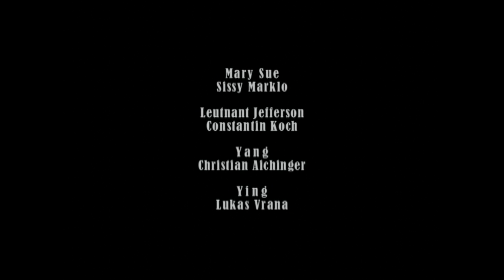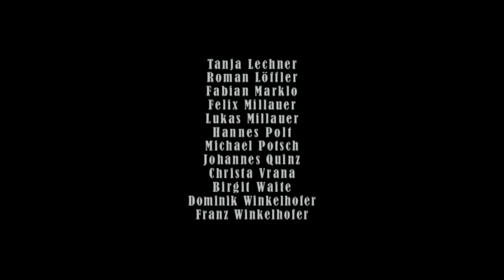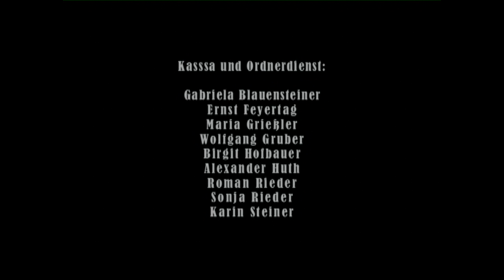Karl May Spiele Gföhl - Winnetou und der schwarze Mustang 2004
Liveaufzeichnung 2004

Mitte des 19. Jahrhunderts war die Lage zwischen den Indianern und den Soldaten der Union sehr gespannt. Man belauerte sich, spionierte sich gegenseitig aus und versuchte sich im Falle eines Krieges Vorteile zu verschaffen.

So auch die Besatzung des Fort Fire Wood, die regelmäßig Kontrollritte zu den Komantschen machte um rechtzeitig vor einem Angriff gewarnt zu sein. Denn Häuptling Tokvi Kava der Schwarze Mustang war als sehr kriegslüstern bekannt. Bei einem dieser Kontrollritte werden die Soldaten von einem Unbekannten angegriffen und die Frau des Häuptlings getötet.

Dieser schwört Rache und greift das Fort an; dabei fällt ihm auch noch die Tochter des Mayors in die Hände, welche er als Geisel nimmt. Die Armee ihrerseits versucht das Mädchen zu befreien, und so kommt es zu zahlreichen Gefechten. Ein großer Indianerkrieg scheint unabwendbar, wären da nicht Winnetou und Old Shatterhand, die alles versuchen um dieses zu verhindern. Aber wer ist der Unbekannte der mit allen Mitteln gegen den Frieden arbeitet?

Kamera:
Herwig Gnadenberger
Gerhard Habres
Peter Gröpl